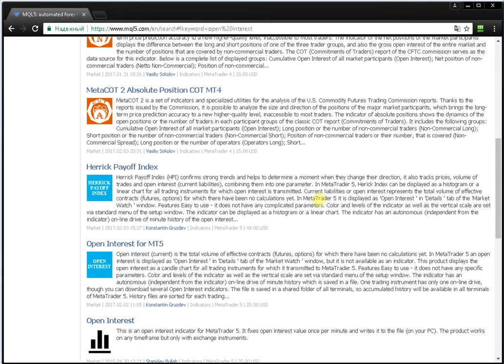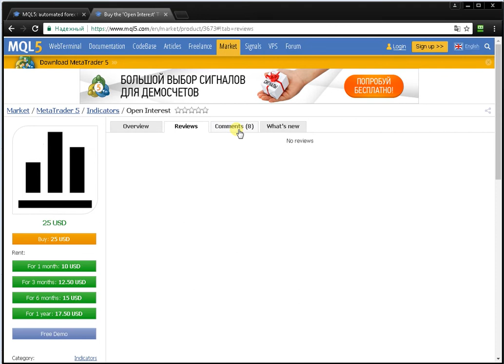Gösterge açık faiz Metatrader